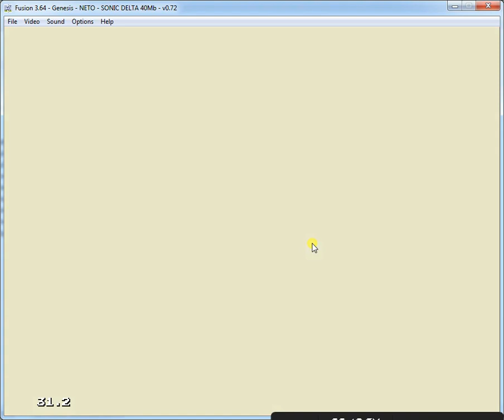video 426 Failed emerald hunt attempt in Sonic Delta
This recording software is shit. It always got lag so I couldnt get all the emeralds. Well its seem like I will have to get them personally!